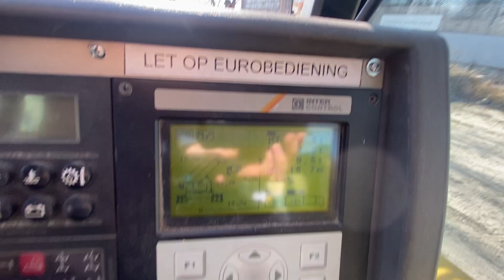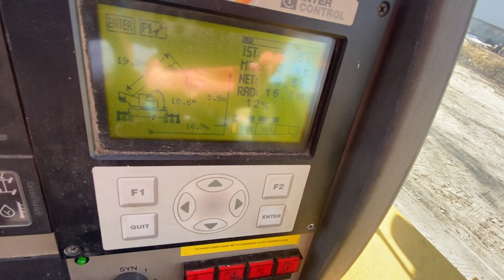Demag AC 40 City 2008 rok